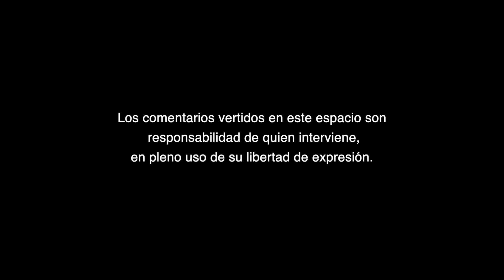Defendamos la democracia en su dimensión electoral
Defendamos la democracia en su dimensión electoral, A Criterio de Enrique Randolph